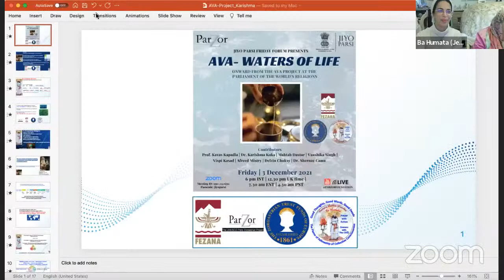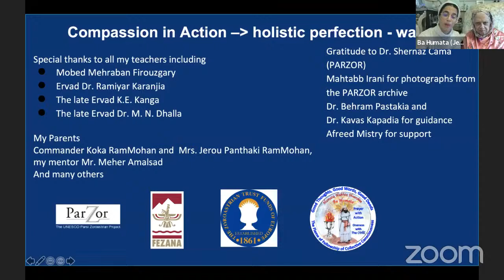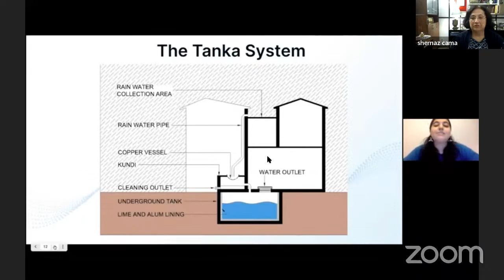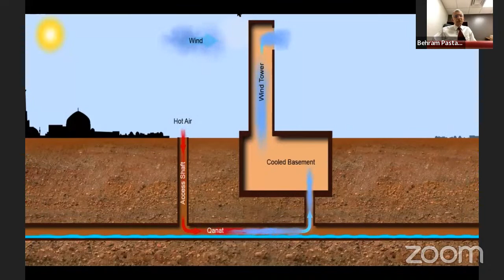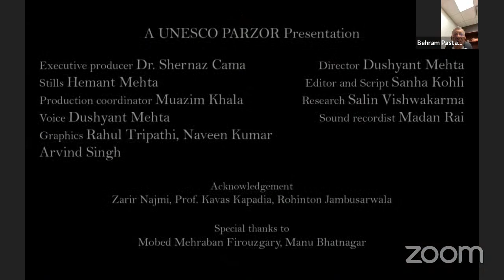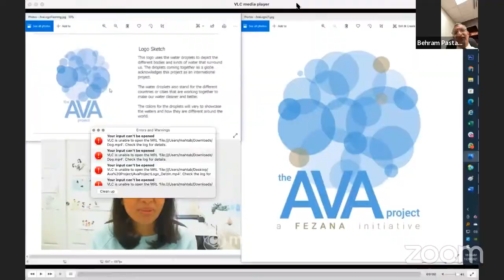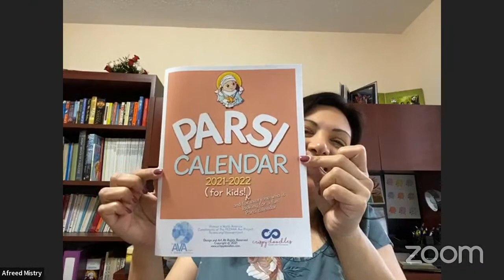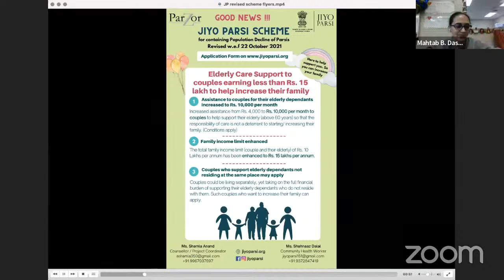Ava - Waters of Life: Onward from the AVA project at the Parliament of the World’s Religions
Contributed by:  Prof. Kavas Kapadia, Dr. Karishma Koka, Mahtab Dastur, Vanshika Singh, Vispi Kasad, Afreed Mistry, Delzin Choksy with Dr. Shernaz Cama

The Zoroastrians revere water and all creations. Our traditional philosophy and practices of water conservation regain significance in a world facing acute water shortage. Our collective hopes lie in our ability to understand their continuities in contemporary practice. In the Ava Project, we have curated resources that take us closer to the synergy between reverence to nature, ecology, and human action. We invite you to participate in our endeavor to give social, cultural, and technical attention to Zoroastrian philosophy and practices of sustainability and water conservation.